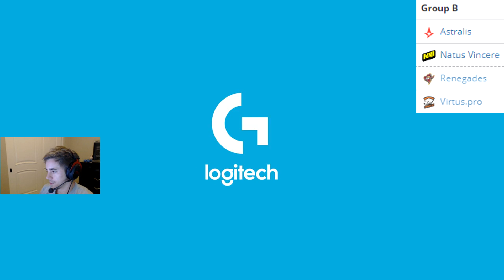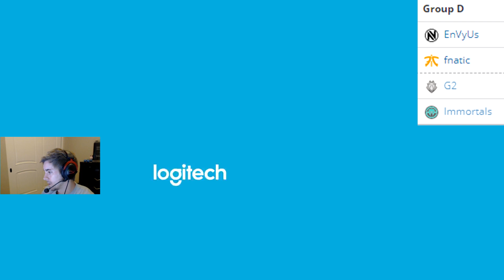DreamHack Malmö Predictions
Little stream highlight going over groups at Malmö 2017 and giving my thoughts

►Demos and more coming soon◄